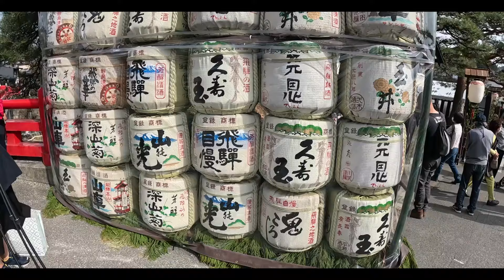🌸🎎Maravillas de Takayama: Festival de Primavera y la Magia de los Cerezos en Flor🏮🎏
¡Bienvenidos a Takayama! En este vídeo, nos embarcamos en un viaje fascinante a esta pintoresca ciudad japonesa, famosa por su encanto histórico y su vibrante cultura. Takayama, situada en la región montañosa de Hida en la prefectura de Gifu, es un destino imperdible para quienes desean experimentar la esencia tradicional de Japón.

Durante nuestra visita, tuvimos la suerte de presenciar el Festival de Primavera de Takayama (Takayama Matsuri), uno de los festivales más prestigiosos y antiguos del país, celebrado cada año en abril. Este festival es conocido por sus impresionantes carrozas decoradas (yatai) y coloridos desfiles que recorren las calles del casco antiguo, llenas de casas de madera bien conservadas que datan del período Edo.

Además, el festival coincide con la espectacular temporada de cerezos en flor (sakura), donde los árboles se visten de delicadas flores rosadas, creando paisajes de ensueño que parecen sacados de una pintura. Paseamos por los hermosos parques y a lo largo del río Miyagawa, disfrutando de la magia de los cerezos en plena floración.

Acompáñanos en esta aventura por Takayama, donde exploramos la rica herencia cultural, la belleza natural y la atmósfera festiva de esta encantadora ciudad.

No olvides apoyar nuestro canal:

👍 Dale una manita arriba si te ha gustado el vídeo.

💬 Comenta abajo y cuéntanos qué te ha parecido Takayama y su festival de primavera. ¡Nos encantaría saber tu opinión y experiencias!